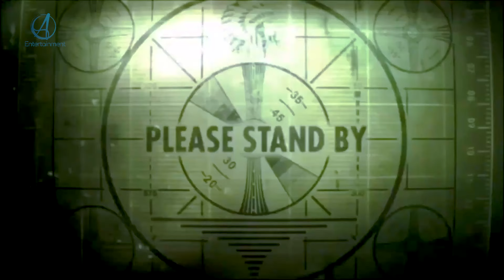DISURUH LOMBA MASAK SAMA SHAQUILLE!? BISA GAK YAAA?? | AZMANNIS